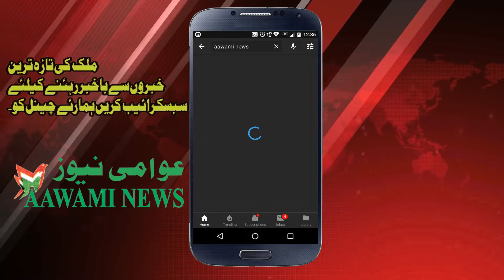Malda mein school commission hostal mein aag lagi